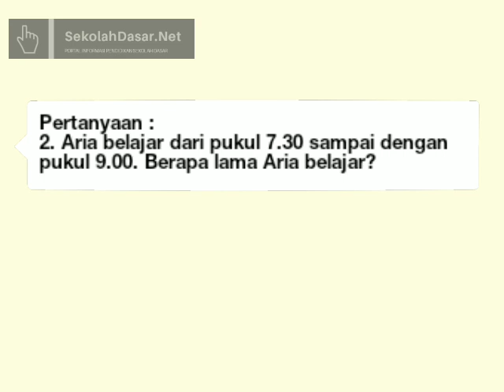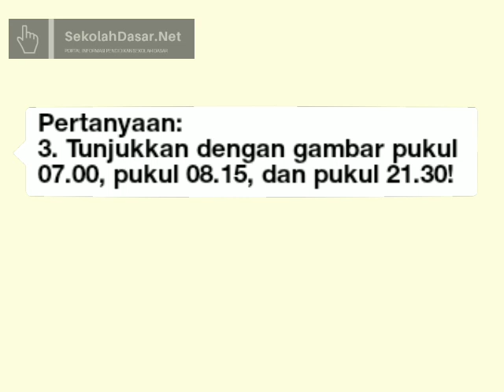Pertanyaan dan Jawaban Belajar Dari Rumah Kelas 1 - 3 SD TVRI Kamis 30 April 2020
Belajar dari rumah TVRI untuk kelas 1, 2, dan 3 SD, hari ini, Kamis 30 April menyajikan Khan Akademi. Materinya adalah Hari, Bulan dan Jam, berikut soal dan jawabannya yang bisa dijadikan orangtua sebagai panduan